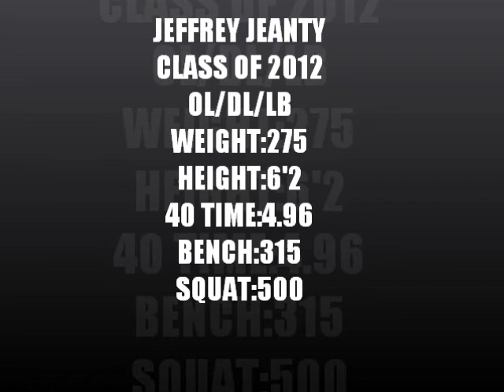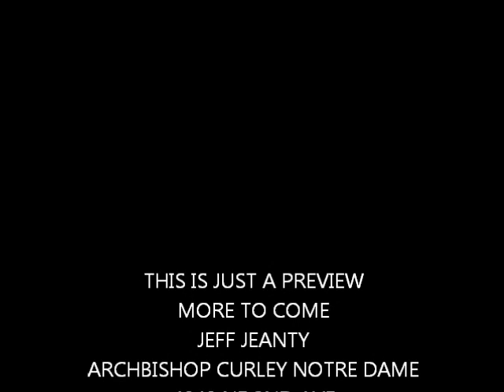JEFFREY JEANTY ARCHBISHOP CURLEY NOTRE DAME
Jeffrey Jeanty,Archbishop Curley Notre Dame High School Miami,FL Class Of 2012 OL/DL/LB Squat:500 Bench:315